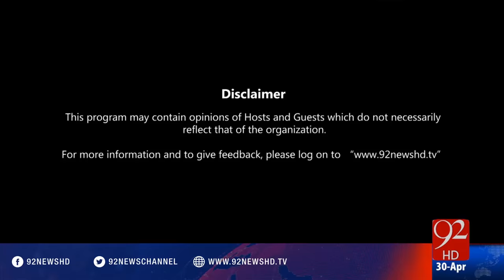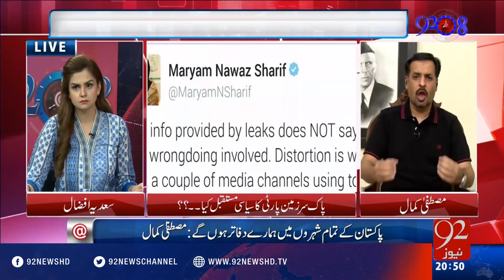92 at 8 - 30-04-2016 - 92NewsHD